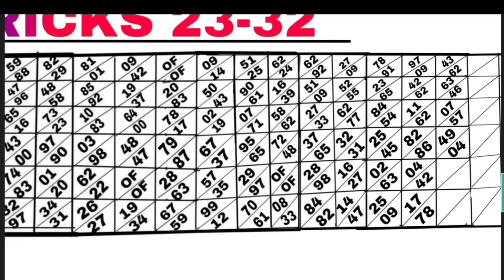SHILLONG TEER 09/06/2023//Common number Best ending line